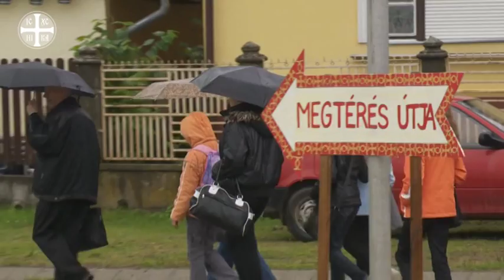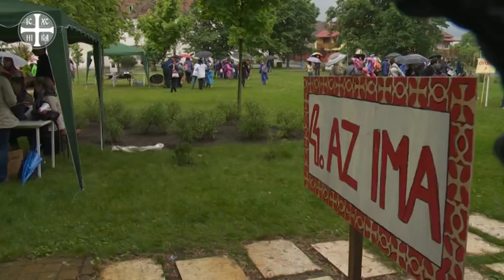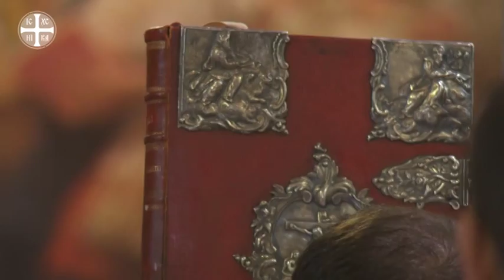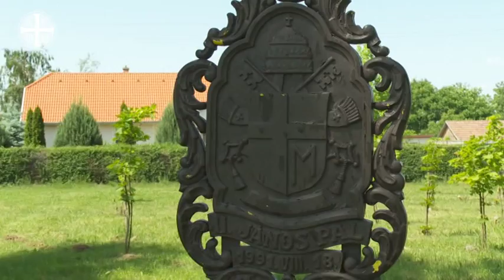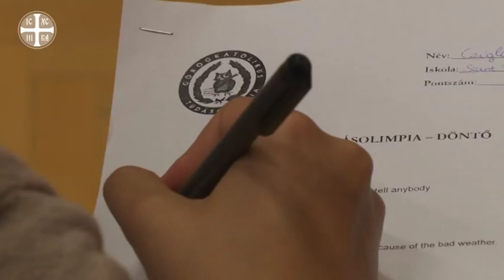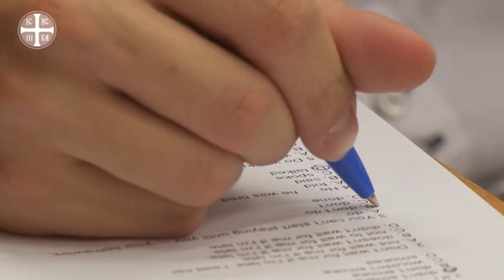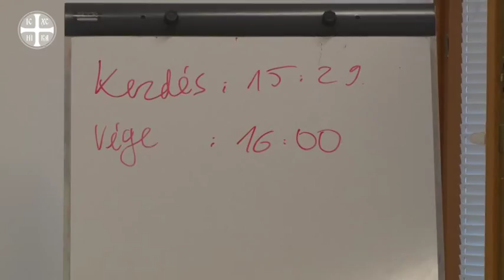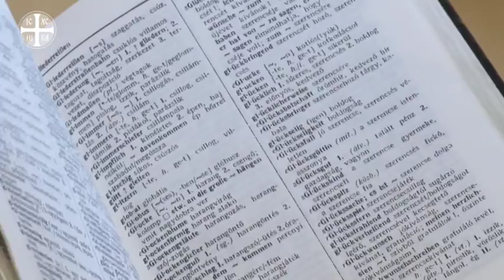A szeretet ereje - 2014. 06. 03.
A  Szeretet ereje című hitéleti műsorunkat a Kölcsey Televízió kéthetente közvetíti keddi, illetve csütörtöki váltásban, azonos műsoridőben: 19:30-kor. Ezeket többször megismétli a köztes napokon.
A 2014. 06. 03-i műsor tartalma:
- Gyermekbúcsú Máriapócson (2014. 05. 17.)
- Ifjúsági búcsú Máriapócson (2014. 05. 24.)
- Betegek és Gyógyítók Országos Zarándoklata Máriapócson (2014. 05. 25.)
- Tudásolimpia döntő Nyíregyházán (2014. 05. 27.)